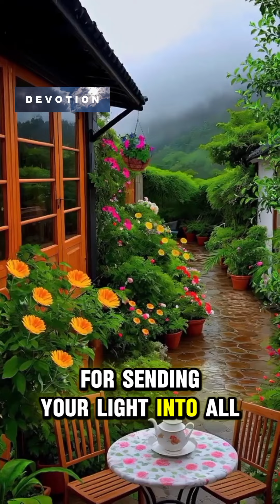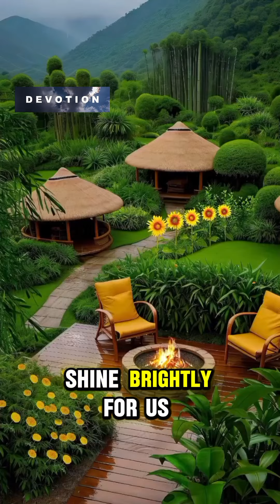Daily Bible Verse and Prayer...October 5, 2024.